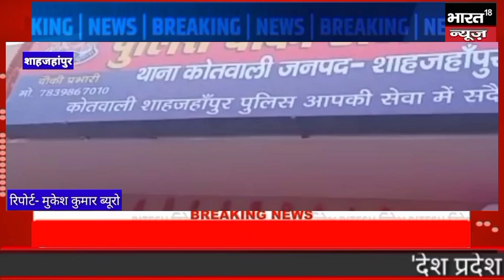डीएम व एसपी ने चौकियों का फीता काटकर किया शुभारंभ